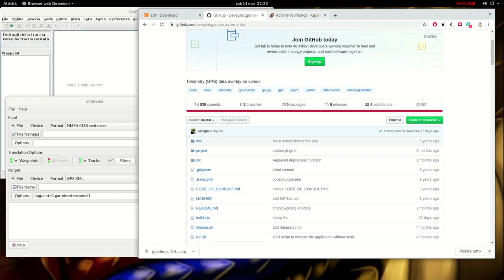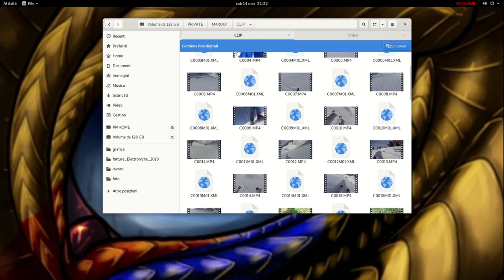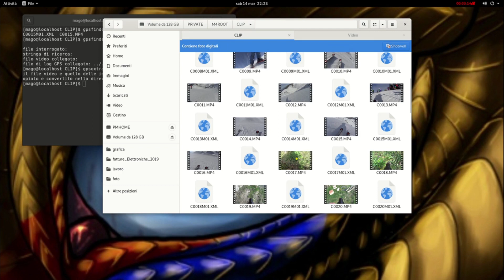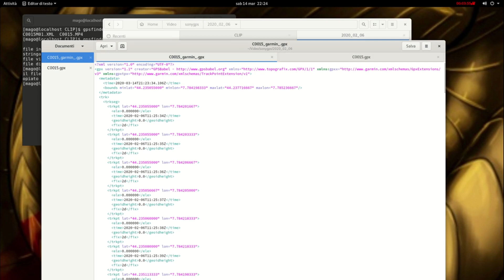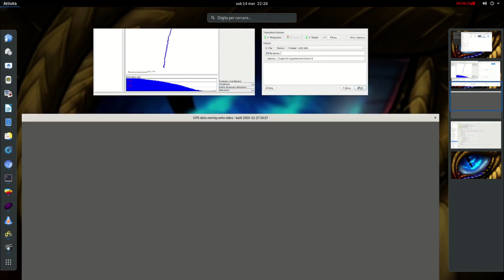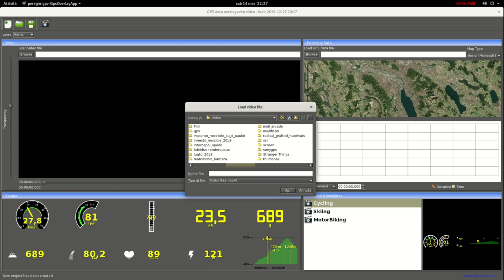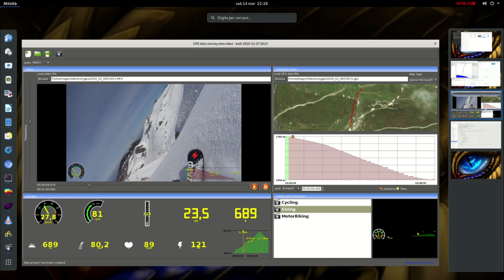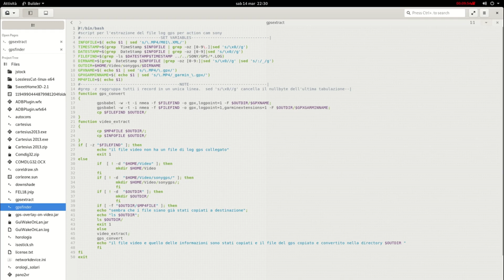overlay video gps puntata linux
puntata 3 della serie gps overlay on video, utilizzo su linux con software peregrine-gps-overlay-on-linux , inserimento quote altezza, e realizzazione script bash per l'estrazione e la conversione dei dati.
copiare i file in una dir del PATH (es. $HOME/bin) e renderlo eseguibile ( chmod +x (file))